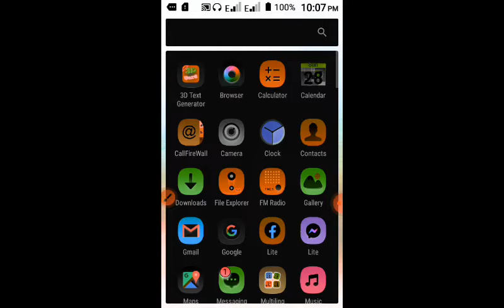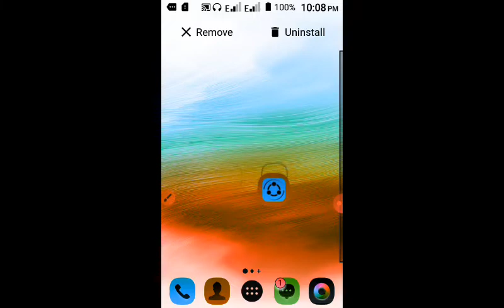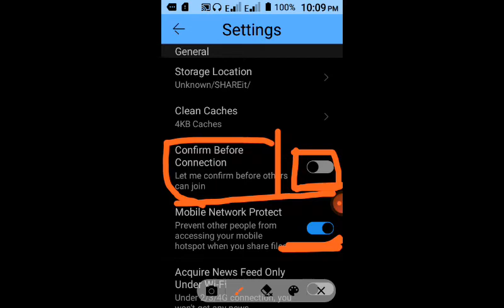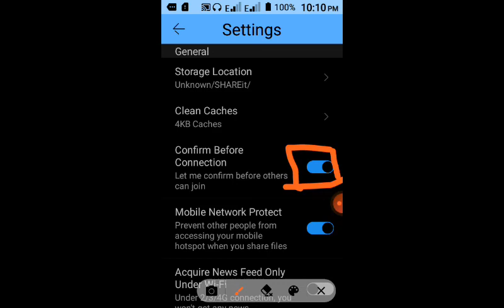conform when connecting anyone vs shareit